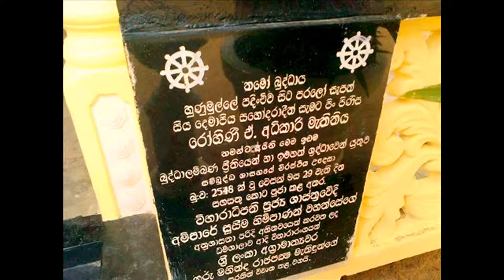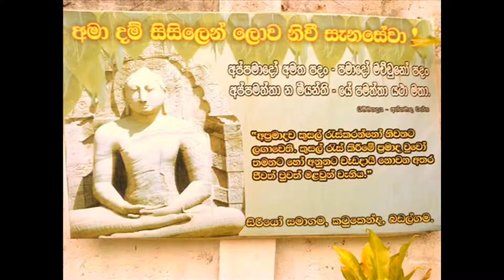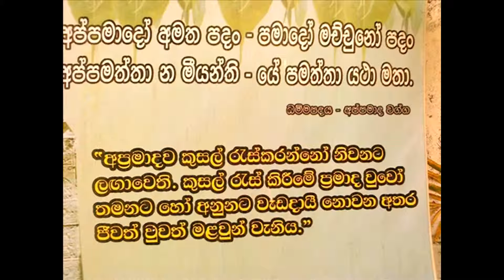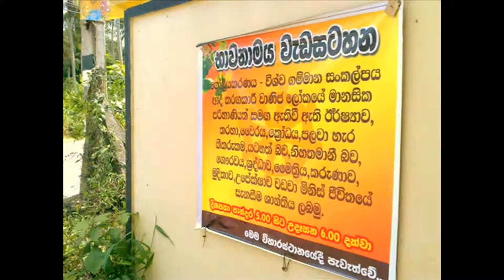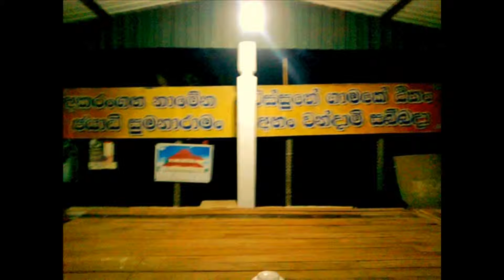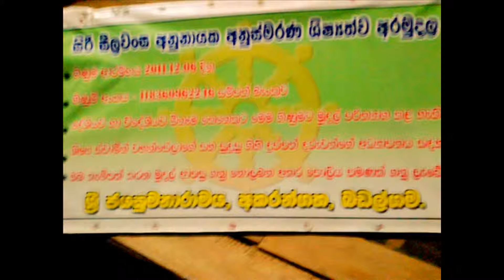Temples hunumulla and akarangaha with anuradhapura sri lanka